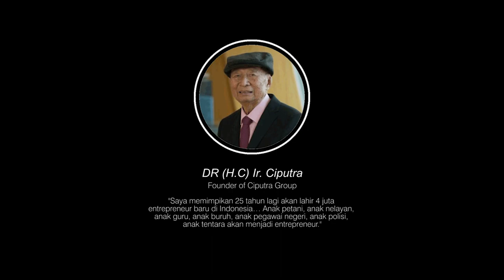Bersama CSB, Atasi Ketimpangan Antar wilayah Indonesia - Raka Raynata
[VLOG COMPETITION KAMPUS CIPUTRA SCHOOL OF BUSINESS MAKASSAR]

🎥 Buat kamu yang hobi berkarya, vlog competition ini cocok banget untuk mengasah kreatifitas kamu. Ada beberapa pilihan sub-tema yang bisa kamu pilih dan cari tau informasinya di Instagram dan Youtube Channel Ciputra School of Business Makassar!

📜 Alur Pendaftaran :
1. Baca syarat dan ketentuan di
2. Daftar dan isi formulir di

📅 Batas Submit Video : 28 Februari 2021
🗓 Pengumuman Lomba : 14 Maret 2021

📞 Contact Person
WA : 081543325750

💸 DAPATKAN TOTAL HADIAH SEBESAR 15 JUTA RUPIAH GRATIS DAN TERBUKA UNTUK UMUM! 💸